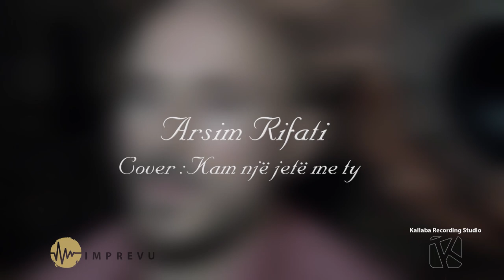Arsim Rifati - Kam një jetë me ty (Cover)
Orkerstrimi, Mix & Mastering: Besim Baftiu
Klarinet: Mustafë Bajrami - Tafa
Studio: Kallaba Recording Studio
Video: Produksioni DATI
Falenderojme: Ork. KALAJA, Ork. GJILANI dhe Lounge Bar Imprevu.
Mars, 2017.